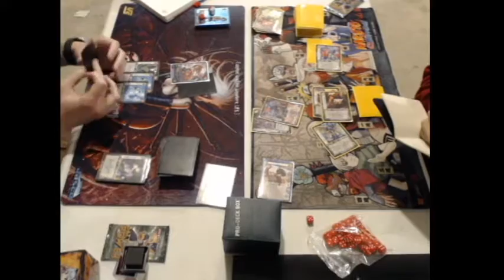Round 2 (Table 2) - Phil Birch (Zoey) vs Ryan Pham (Sie)